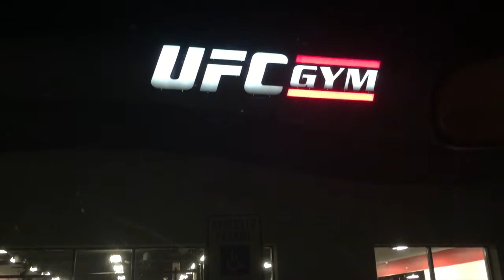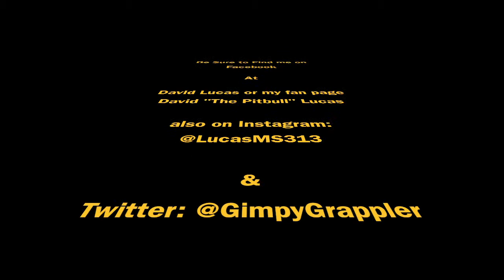{My Journey to N.A.G.A.} BJJ Training Session June 15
Brazilian Jiu-Jitsu Training from June 15, 2015, at UFC GYM in Glendale, AZ.